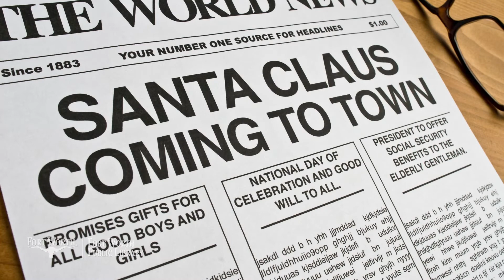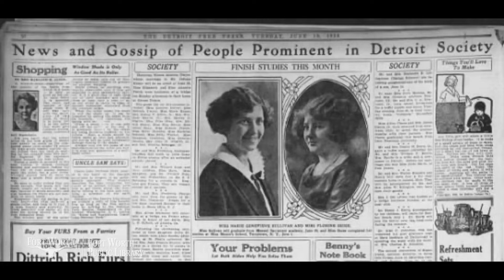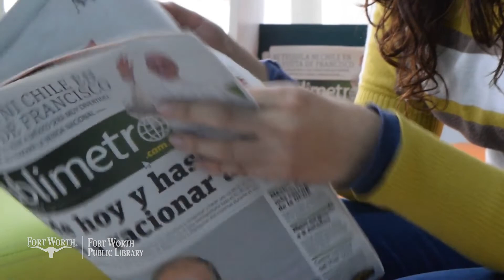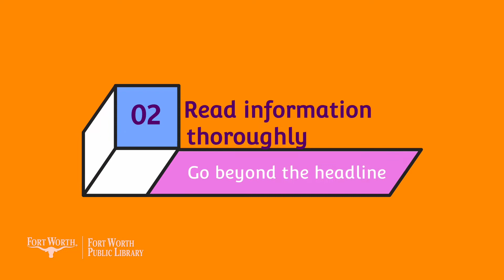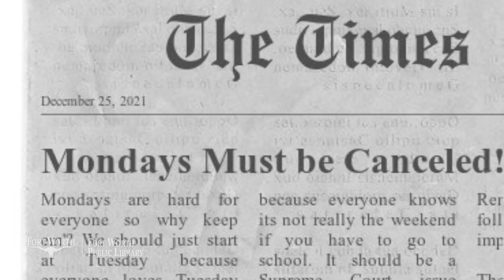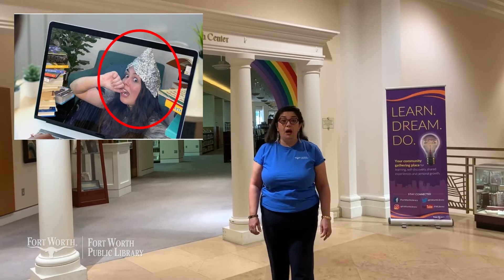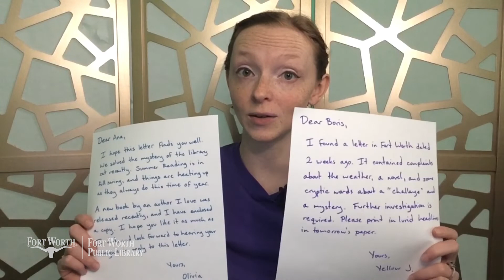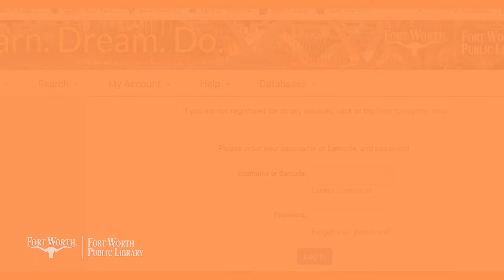The Learn Dream Do Show: Look Before You Leap | Fort Worth Public Library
OMG! Did you see that story online?!? I have to share that with all my friends!

The Illiterati is back and this time, she's falling for every false story and headline online. Will we be able to steer her in the right direction?